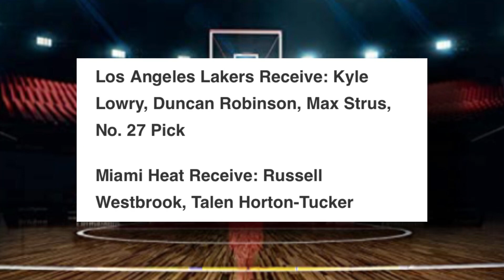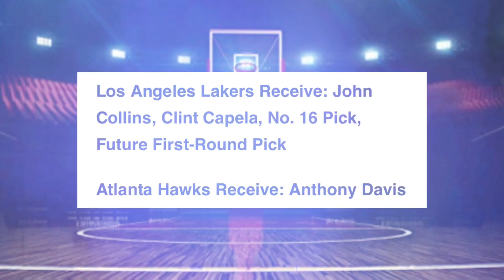5 BLOCKBUSTER TRADE NA MAARING GAWIN NG LAKERS! GOOD NEWS TO!!!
5 BLOCKBUSTER TRADE NA MAARING GAWIN NG LAKERS! GOOD NEWS TO!!!